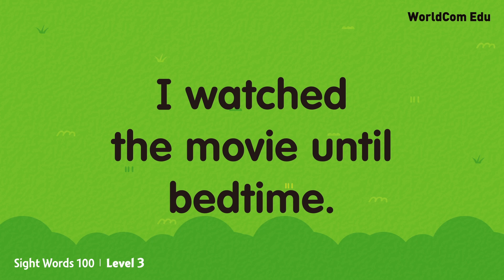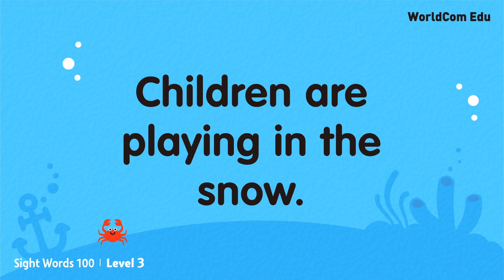[ Sight Words 100 LEVEL.3] 46.important ~ 50.feet ( ver. start )